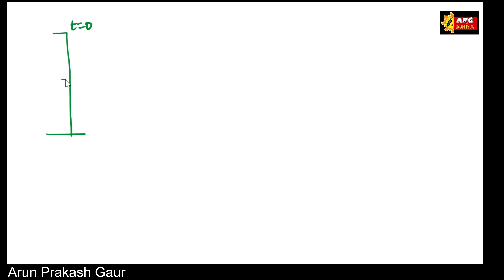A ball is allowed to fall from top of a building. If t1 is time taken to fall first 1/4th of its he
A ball is allowed to fall from top of a building. If t1 is time taken to fall first 1/4th  of its height and t2 is time taken to fall last 1/4th of its height then, t2/t1 is

exercise D